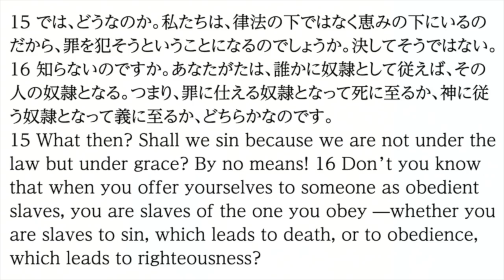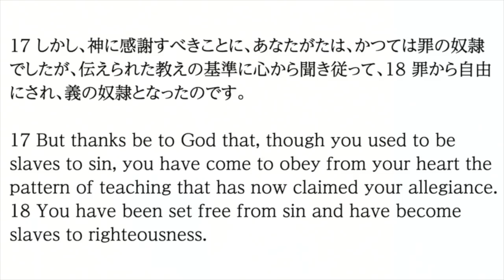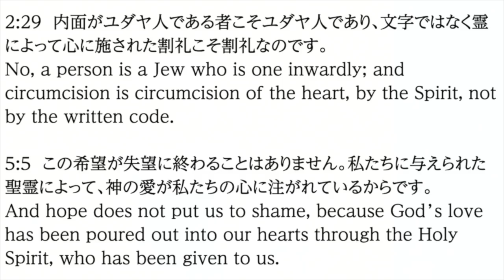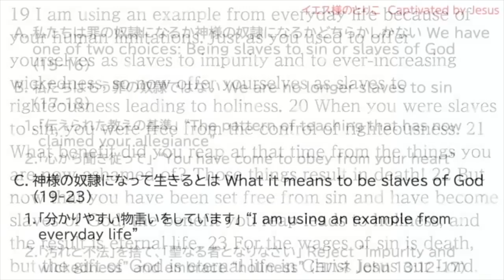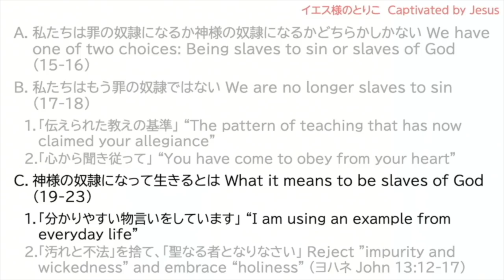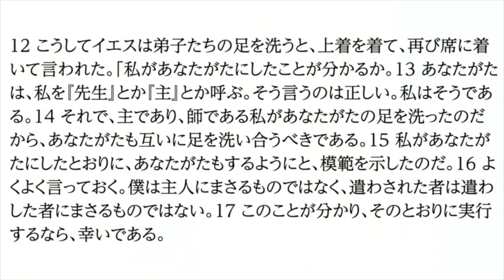2021/7/11 第一礼拝メッセージ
2021/7/11 (ローマ6:15-23)
イエス様のとりこ　　　　池田真理

私たちは罪の奴隷になるか神様の奴隷になるかどちらかしかない (15-16)

私たちはもう罪の奴隷ではない (17-18)
「伝えられた教えの基準」
「心から聞き従って」

神様の奴隷になって生きるとは (19-23)
 「分かりやすい物言いをしています」
「汚れと不法」を捨て、「聖なる者となりなさい」 (ヨハネ13:12-17)

メッセージのポイント
私たちは誰でも、自分の力で罪の力から自由になることはできません。誰にも何にも縛られずに自由に生きたいと思っても、実は自分自身を神にして自分の罪に支配されているに過ぎません。私たちが本当の自由を手に入れるのは、神様の愛を知り、自分よりも神様を信頼し、自分の人生を神様に委ねる時です。イエス様を通して神様の愛を知り、イエス様のとりこになってください。イエス様は私たちに進むべき方向を示し、歩み続ける力をくださり、永遠に共にいてくださる方です。

話し合いのために
1. 私たちはもう罪の奴隷ではないとはどういうことですか？
2. 「聖なる者となりなさい」とは具体的にどういうことですか？